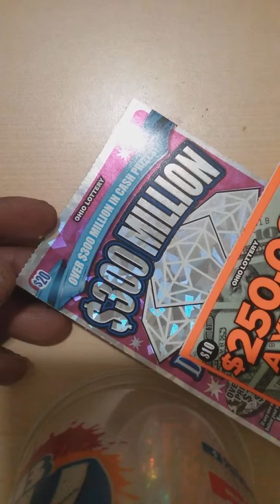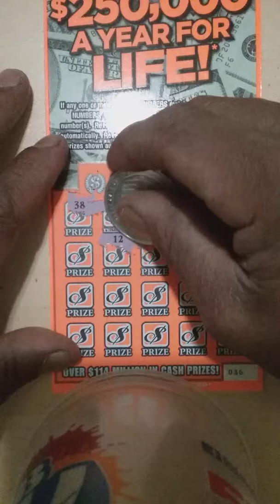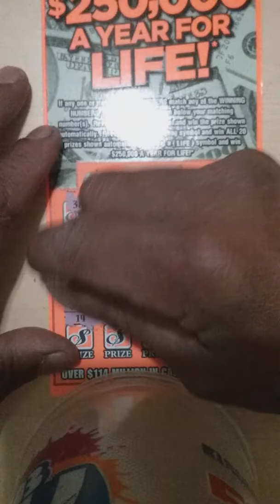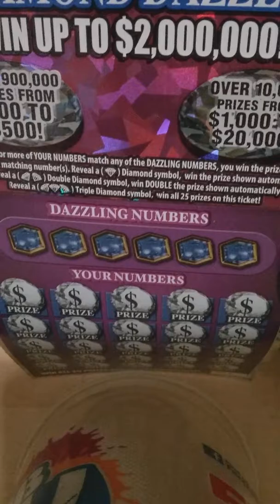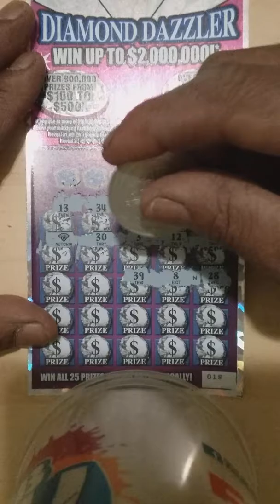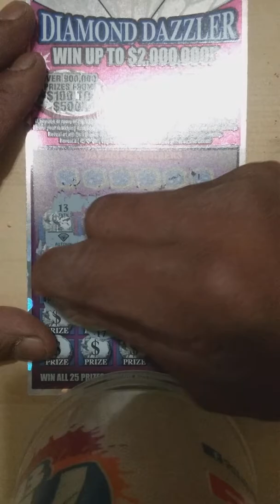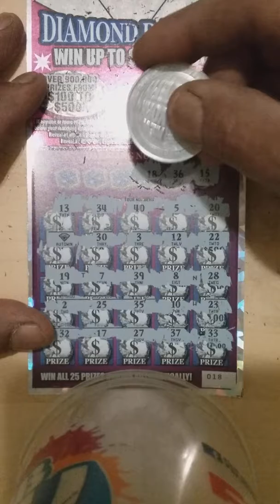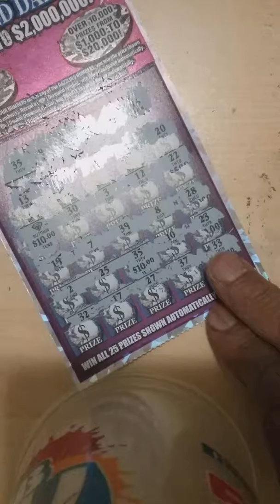$30 JACKPOT SESSION SEARCH BOOM OR BUST ON 300 MILLION DIAMOND DAZZLER AND 250,000 A YEAR FOR LIFE